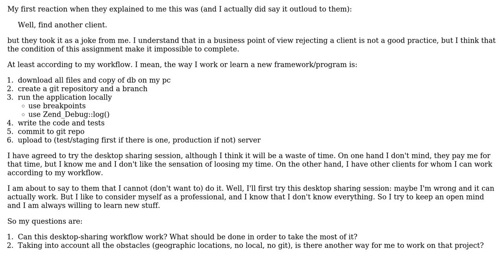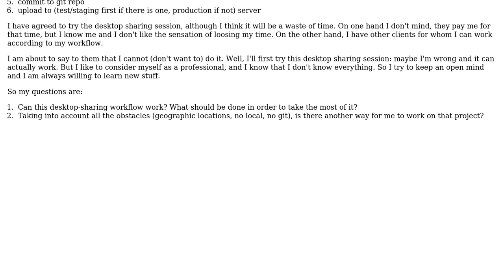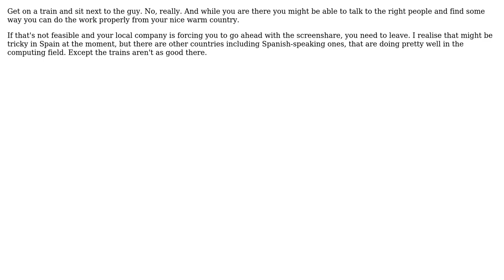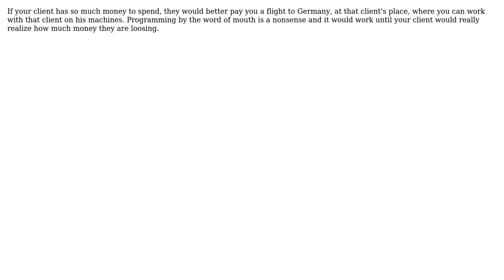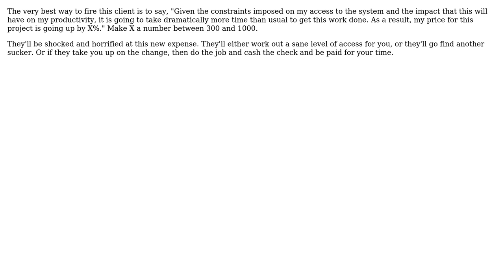Software Engineering: How can I work efficiently on a desktop sharing workflow? (7 Solutions!!)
Software Engineering: How can I work efficiently on a desktop sharing workflow?

With thanks & praise to God, and with thanks to the many people who have made this project possible! | Content (except music & images) licensed under CC BY-SA | Music | Images & others | With thanks to user Ricky Clarkson user OSdave user JeffO user Huibert Gill user Donal Fellows user Dan Ray user Claudiu Constantin and the Stack Exchange Network Trademarks are property of their respective owners. You are responsible for your own actions.